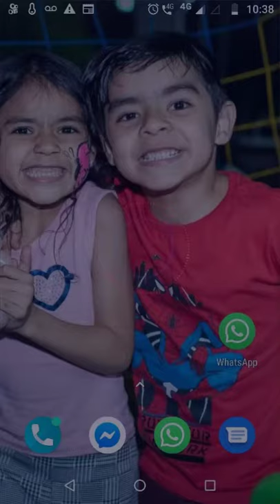Hygor Oliveira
Com a prima Marih